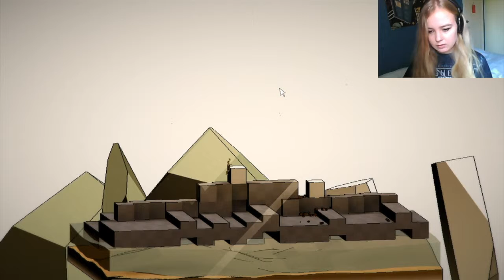MY BODY IS READY | Think To Die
a game where the only objective is to solve puzzles in order to die!

it's that time of the semester when you've got zero motivation to do anything while deadlines are fast approaching and you just want to die. repeatedly. well this game is the answer!

ok bye